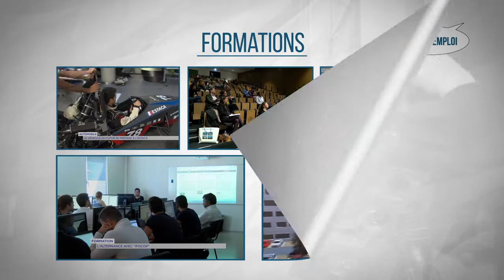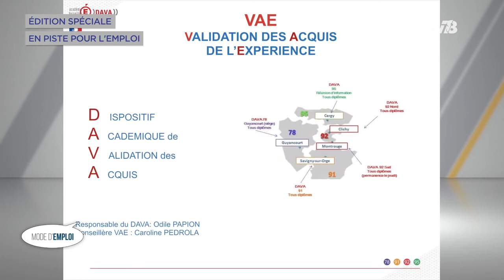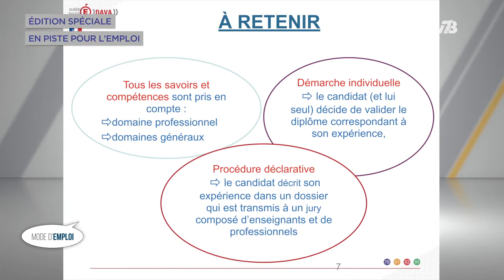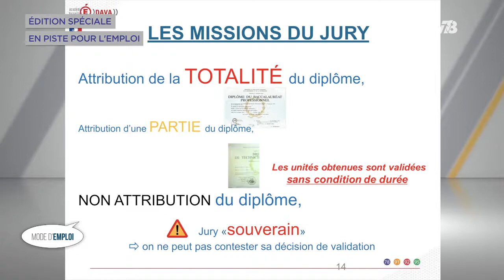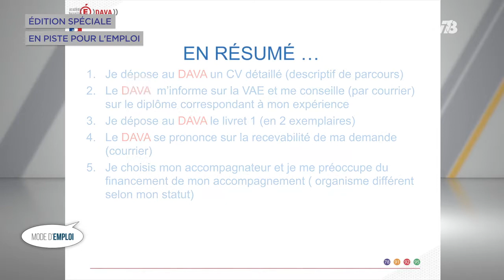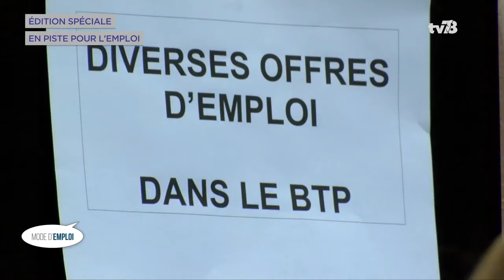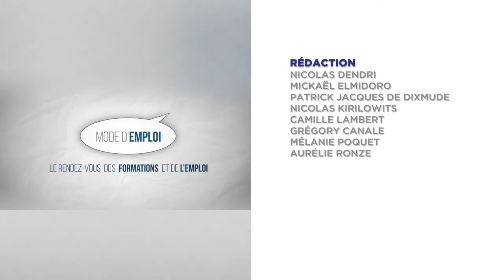Mode d’Emploi – Edition spéciale “En piste pour l’emploi à SQY”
L’évolution professionnelle : la V.A.E.

A l’occasion de l’évènement « en piste pour l’emploi », focus au cours d’une table ronde sur la VAE (Validation des Acquis de l’Expérience) avec Caroline Pédrola, chargée de communication pour le DAVA au sein de l’Académie de Versailles.

L’évolution professionnelle : le bilan de compétences

Dans ce numéro, il sera également question de bilan de compétences. Anne Salvi, directrice du CIBC 78 (Centre inter-institutionnel de bilan de compétences des Yvelines) nous en dira plus sur ce dispositif. Témoignages également de personnes qui suivent actuellement un bilan de compétences.